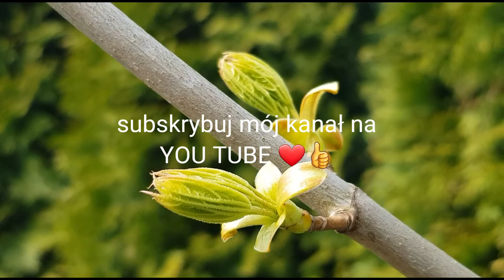Vlog: Q and A: pytania i odpowiedzi